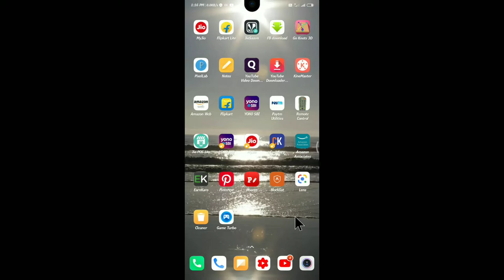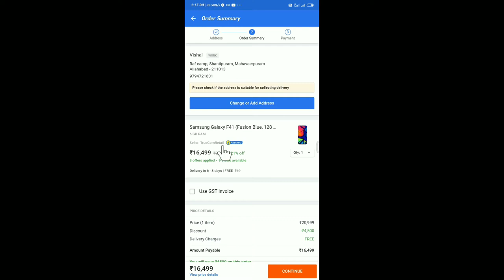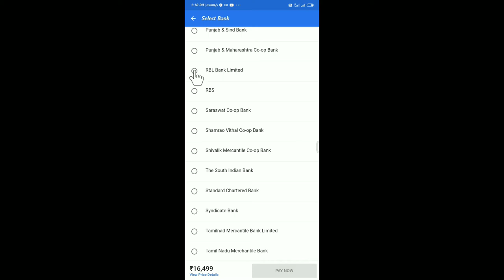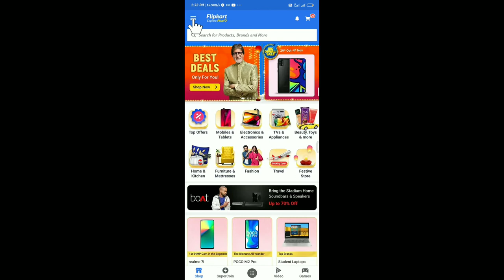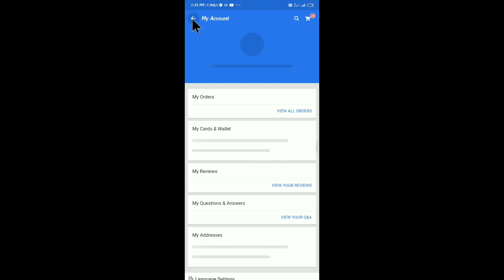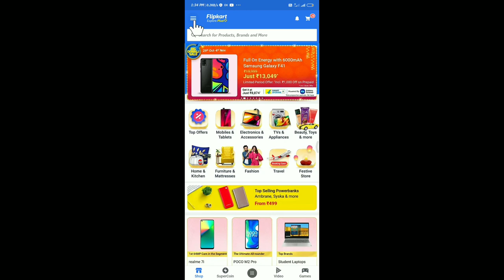बजाज फाइनेंस क्रेडिट कार्ड ऑनलाइ प्रोडक्ट कैसे बुक करें बजाज RBLसे कोई भी सामान खरीदना सीखें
हेलो नमस्कार दोस्तों मेरा नाम है विशाल और आप देख रहे हैं वीडियो में एक कि मैं यह बताया हूं बजाज फाइनेंस कार्ड जिसके पास डेबिट कार्ड ना हो क्रेडिट कार्ड  बजाज फाइनेंस का आरबीएल का कार्ड वह कैसे यूज कर सकता है तो इस वीडियो में यही बताया हूं